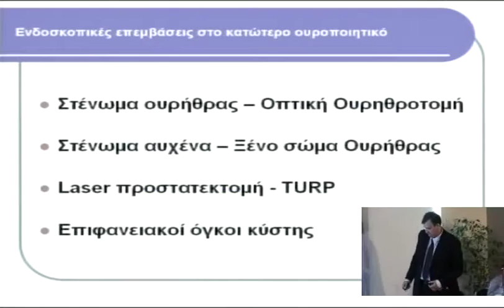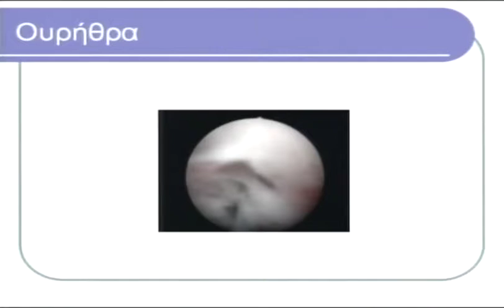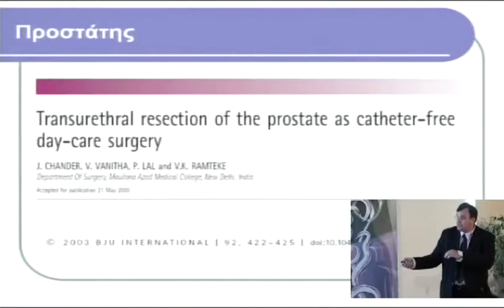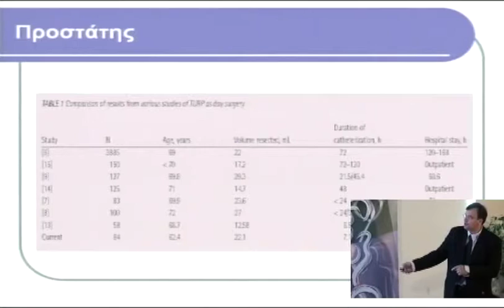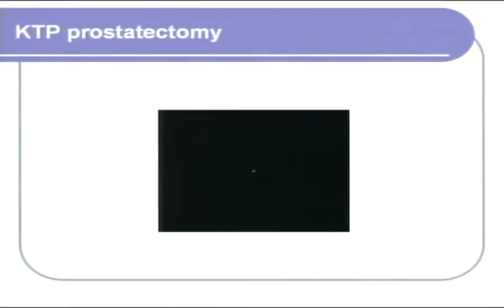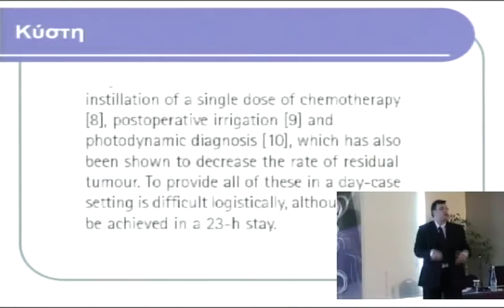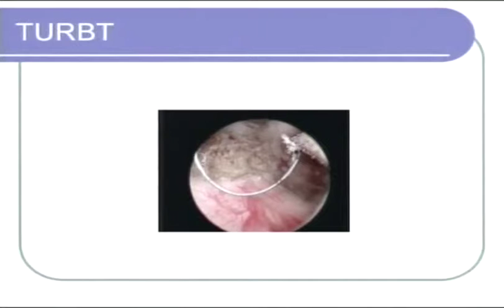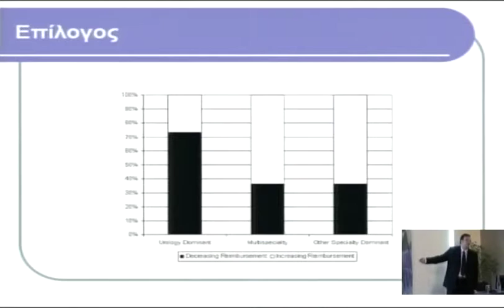3o diadr saturday 7 1